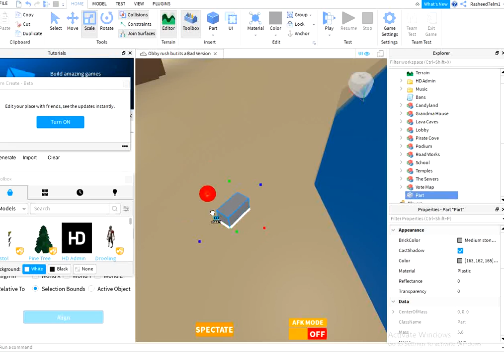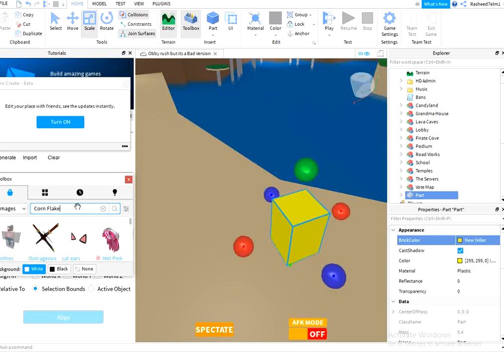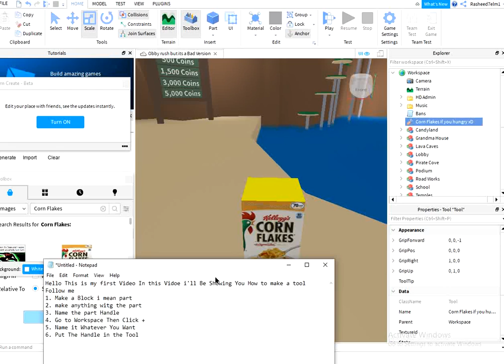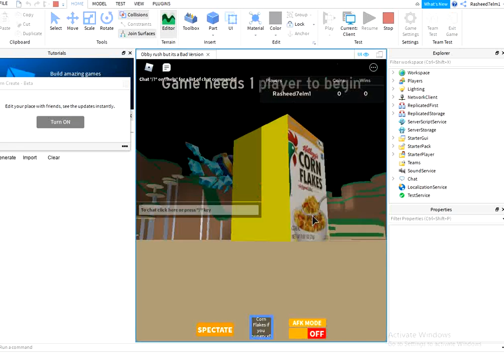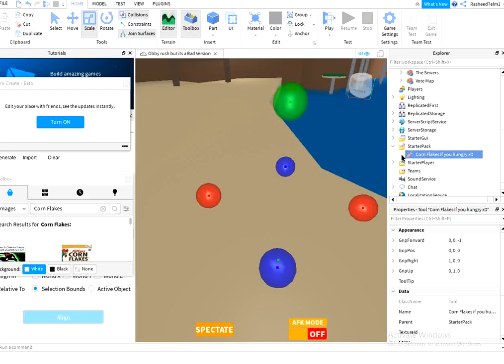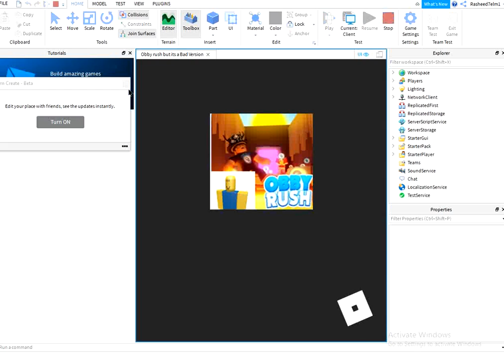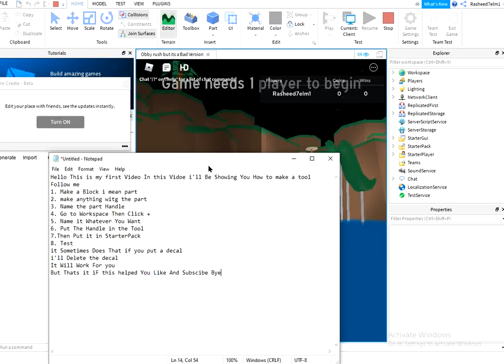How to make a tool in Roblox Studio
This Video Shows You How to make a tool in Roblox studio